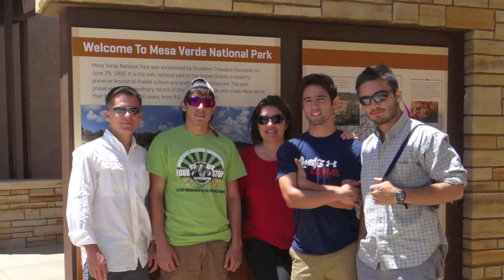Chapter 6: The Ruins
1,000 year old cliff dwellings are found throughout Mesa Verde National Park. On this stop, the family takes a peek into history and realizes just how critical preserving this area is, especially in light of attempts to lease land for oil and gas exploration.

This video series follows Hispanic Access Foundation President Maite Arce and her family on a 4 stop national parks tour to help raise awareness among Latinos about the beauty these landmarks offer, as well as the threats posed upon them from oil and gas development.For more information